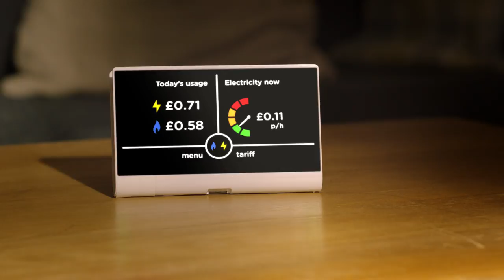Digital film for people who are Deaf or hard of hearing | Smart Energy GB (BSL)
Informational video for people who are D/deaf and hard of hearing about the benefits of owning a smart meter.